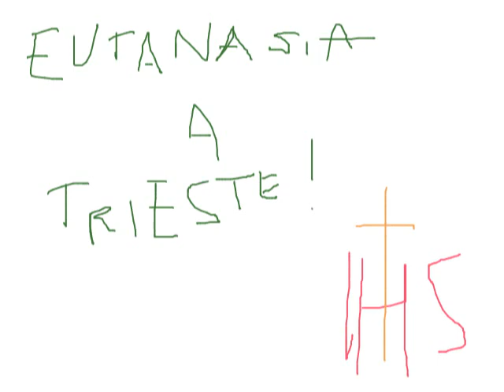EUTANASIA A TRIESTE ..TEMPI APOCALITTICI!!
Eutanasia a Trieste, ecco dove porta la legge sulle Dat